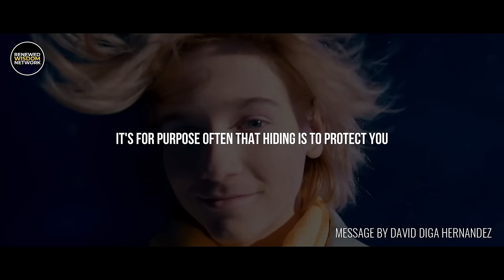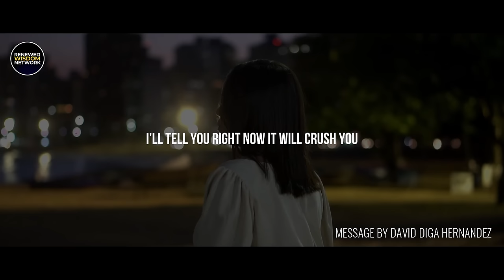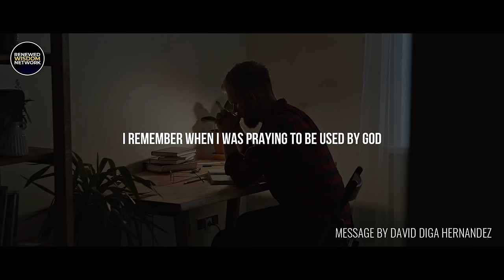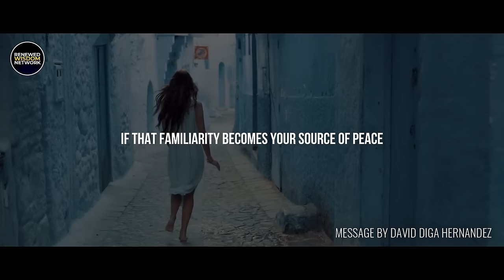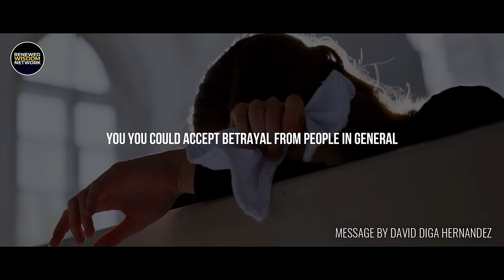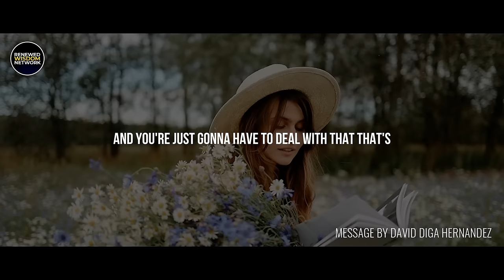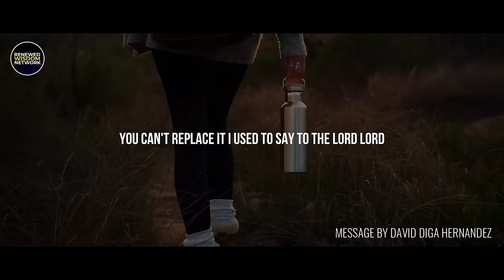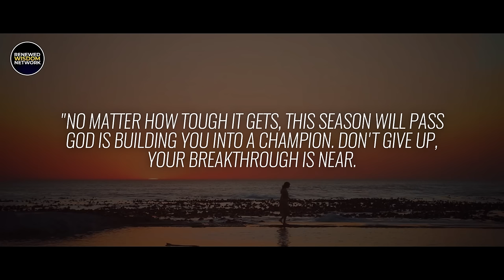God is Not Wasting Your Time | God is Hiding you For a reason | David Diga Hernandez"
in this video God is Not Wasting Your Time | God is Hiding you For a reason | David Diga Hernandez "Experience the profound truth in David Diga Hernandez's sermon, "God is Not Wasting Your Time." Delve into divine purpose and breakthrough insights, as he navigates the journey of personal growth and Holy Spirit guidance. Discover why God may be hiding you for a reason and gain clarity on signs of impending breakthrough. Join David in this transformative livestream event, exploring success, fulfillment, and self-discovery amidst isolation. Trust in God's plan and emerge empowered as a champion in His kingdom. Don't miss this opportunity to embrace divine timing and unlock your path to spiritual fulfillment with David Diga Hernandez.

This Video is Like a Bible Study From David Diga Hernandez And it Will Bless Your Life. David Diga Hernandez  is Known for His deep Revelation On the subject of the Holy spirit, prayer and spiritual warfare

 David Diga Hernandez is an evangelist, bestselling author, and healing minister known for his Spirit-filled messages and powerful divine encounters. He is the founder of David Hernandez Ministries and is recognized for his impactful sermons that emphasize the balance between the Word and the Spirit. Hernandez's ministry focuses on drawing people closer to God through his teachings and evangelistic healing service

Original Creator: David Diga Hernandez

Changes made: Edited and shortened the original sermon, added music by Whitesand

Your support helps us reach more people and spread the word of God. 🛎️👍

About
This Video Is For Believers and It is for How To Activate The Prophetic Gifts

David Diga Hernandez latest
David Diga Hernandez livestream,
David Diga Hernandez sermons,
david diga Hernandez prayer,
holy spirit,the holy spirit
,who is the holy spirit and what does he do
,david diga hernandez sermon,
david diga hernandez spiritual warfare,
holy spirit explained,
encounter tv david diga hernandez,
david diga hernandez deliverance